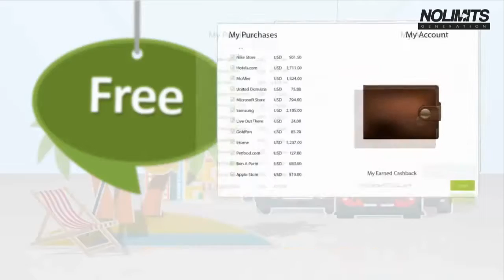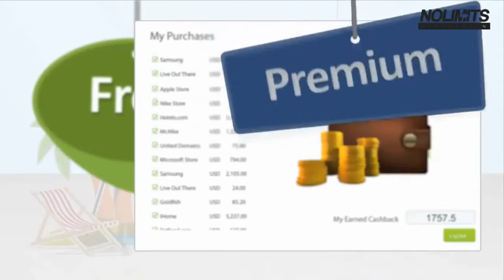Introduzione Dubli Italiano NLG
Dubli Italia Con No Limits Generation